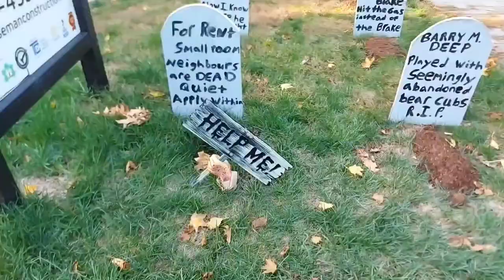AUTUMN AMBIENCE FALL COLORS & COZY HOMES IN TORONTO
I photographed the beautiful fall colors in an old Toronto neighborhood and some Halloween decorations. In this video, I show some beautiful cozy homes, halloween decorations, and fall leaf colors in the Toronto area. I walked through a quiet Toronto neighborhood where I was able to capture the enchanting fall colors of the trees. It was a quiet, relaxed autumnal ambience.
Autumn or fall comes between September and November, during which time the foliage of deciduous trees turn yellow, red, or brown before falling to the ground.

There are timestamps below if you'd like to skip the video.

[ 👉 Walking TimeStamps ]
00:01 - Walk and feel the ambience of autumn. Enjoy the wonderful fall color scenes and beautiful Halloween decorations.
13:30 - Gorgeous scenes from Chester Hill lookout.

Otherwise, it will go to SPAM. I kindly appreciate it! ❤

I would be very grateful if you watched the full video. Thank you very much, my dear friends, for watching. I hope to have your support and encouragement.
@Athir Canada

🌿 People also ask:

Best Places to See Fall Colours in Toronto.
Toronto in the Fall.
Where can I see fall colors in Toronto?
Where To Find The Best Fall Foliage In Canada (& When)
Loving the fall colours?
Places to visit in Canada during the fall season.
Autumn In Canada.
Autumn Canada 2022.
Autumn or fall in Canada.
Breathtaking Places To See Fall Colours Near Toronto.
things to do this fall in Toronto.
Fall in Toronto 2022.
Fall colors Toronto.
Places to visit in fall in Toronto.
Ontario Fall Colours: Where And When.
Fall Colours Ontario.
Toronto fall Activities 2022.